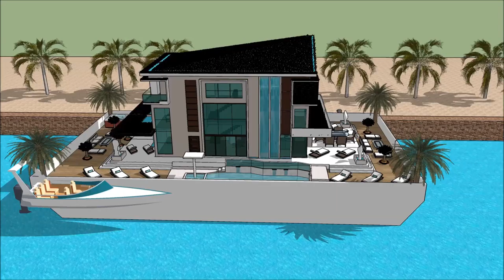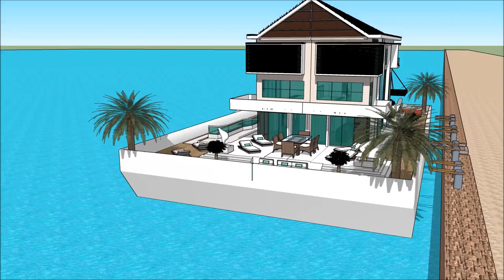Sketchup σπίτι νερού αρχοντικό 3d μοντέλο σκίτσο Πλωτό σπίτι πλωτο σπιτι ελλαδα αρχιτέκτων σύγχρονη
The floating house villa houseboatzania launching an innovative high-end luxury yacht floating house villa mansion home design potentially as a display of exhibition of the Sketchup σπίτι νερού αρχοντικό 3d μοντέλο σκίτσο Πλωτό σπίτι πλωτο σπιτι ελλαδα αρχιτέκτων σύγχρονη .

The collection of the Floating house villa houseboatzania concept of Sketchup σπίτι νερού αρχοντικό 3d μοντέλο σκίτσο Πλωτό σπίτι πλωτο σπιτι ελλαδα αρχιτέκτων σύγχρονη  consists of high luxury and architectural art pieces in minimalism combined with living on the waterfront of the harbour.

The floating house villa mansion yacht design has the basis to sustain living with high standards and contemporary structural design - Sketchup σπίτι νερού αρχοντικό 3d μοντέλο σκίτσο Πλωτό σπίτι πλωτο σπιτι ελλαδα αρχιτέκτων σύγχρονη  with numerous of prospects for excessive living and celebrating the desire of life worldwide: